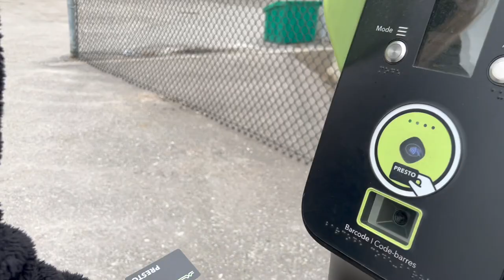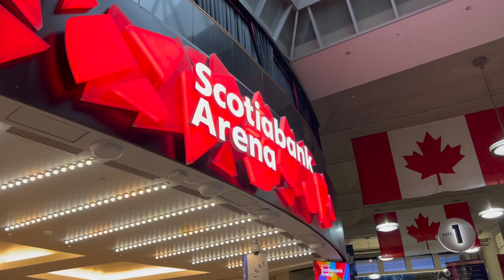Justin Bieber Justice World Tour Toronto | Vlog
After waiting two years for this concert it finally happened!